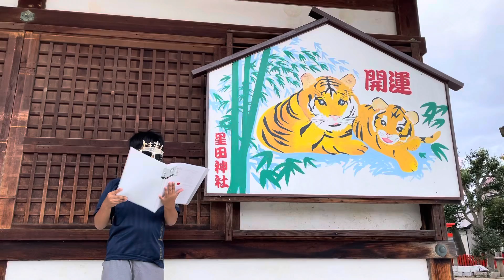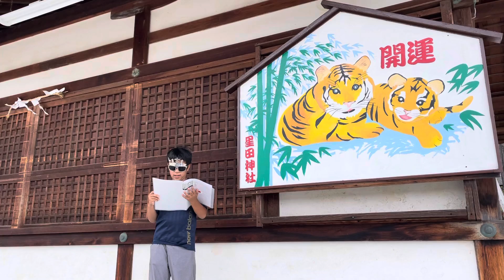「東大生は、どんなふうに勉強をしているんですか？」＝＝後半＝＝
《小学生の学習教室》

「東大生は、どんなふうに勉強をしているんですか？」

＝＝後半＝＝
《復習とは「できない」を探して、埋める作業》

さて、もっと具体的に、どうすればそんな質の高い復習ができるのでしょうか？

それはシンプルに言うと、「できない」という穴を探して、それを埋めていけばいいのです。

PDCAサイクルという言葉を聞いたことはありますか？

P＝plan をつくり、D＝do で実行する。ここまでで終わるのではなく、今度はC＝check で振り返り、A＝action でもう一度実行していく。

これが仕事でも何でも必要だと言われているわけですが、

この4つの過程の中でいちばん引っかかる人が多いのは、「C＝check」です。

誰だって、自分のダメなところ、できないところを自覚するのは嫌ですよね。

でも、東大生はチェックから逃げません。

むしろ「できない」を積極的に探す勉強をします。

それが見つかれば、あとは「D=do」で、その「できない」穴を埋めればいいだけです。

ですから、勉強する中で、自分の苦手な部分・不得意・弱点・欠点を、しっかりとメモしておきましょう。

《きちんと復習すれば「復習の回数」を減らせる》

東大生は、この復習をバシッと1回や2回で終わらせられるように努力しているから、質がすぐに上がり、習得のスピードが速いのです。

きちんと振り返れば、同じミスどころか「似たようなミス」すらしないように成長できます。

多くの人が何度も何度もやるところを1回や2回ですんでいるから、必然的に「速い」わけです。

みなさんも、振り返りの質を大きく向上させて、復習の回数をできるだけ減らせるように、頑張ってください！